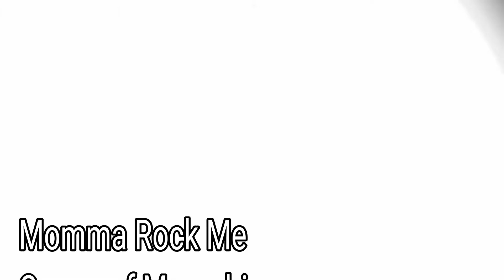Momma Rock Me Queen of Memphis Too Young to Feel this Damn Old Dakota Cadillac HD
Momma Rock Me
Queen of Memphis
Too Young to Feel this Damn Old
Three Cover songs by Dakota Cadillac HD